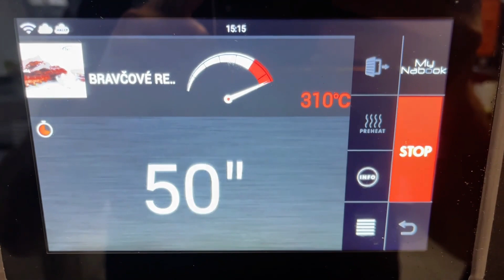LAINOX IT ORACLE / COSTINE DI MAIALE SOUS-VIDE Spot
Come garantire una qualità di output costante? Con una ricetta impostata correttamente e quindi semplicemente premendo ripetutamente l'icona salvata è possibile. Lasciati convincere.

Il forno ad alta velocità Lainox Oracle è la scelta ideale per un servizio catering veloce e dinamico, con una gamma sempre più ampia di opzioni innovative per locali con cucine a vista, uffici con spazi limitati o piccole cucine. Cucinare, grigliare, tostare, scongelare e rigenerare una vasta gamma di alimenti freschi e surgelati, come panini, pasticcini, pizze, pesci, verdure e carne, in poco tempo è ormai una realtà. Oracle è Plug & Play, può essere installato ovunque in quanto non necessita di un sistema di estrazione.

VANTAGGI ORACLE
• non necessita di alcuna installazione
• collegamenti idrici
• cappe aspiranti
• predisporre scarichi
• addolcitori d'acqua
• numero elevato di

PRODUCT 709014